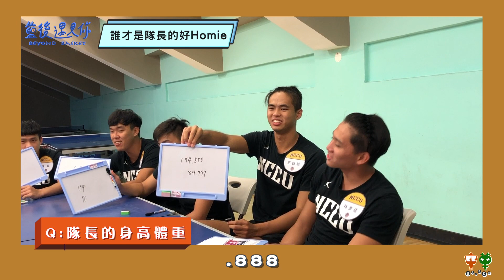【籃後遇見你】EP1—誰才是隊長的好 Homie？ Feat. 政大雄鷹｜王詠誠、田浩、林彥廷、林勵、張鎮衙、黃子軒｜@aceaceTV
【籃住你，籃下你，籃後遇見你！🏀】
第一時間看我們的新作品！

隊長竟然謊報身高！？
原來隊長已經有心儀結婚對象！？
隊長的肌耐力究竟如何！？

在頂尖學府政大還是有小小壓力～
來自各方名校又是怎麼融合摩擦的～
面對接下來的比賽會如何調整心境呢～

快來發嘍我們的腳步 來一窺球員們的內心戲吧 😊

🦅 政大雄鷹籃球隊 LINEUP 🦅（按姓氏筆畫順序）
王詠誠、田浩、林彥廷、林勵、張鎮衙、黃子軒

🥰 特別感謝 🥰
姜豐年、陳子威、范耿祥、楊敬敏、孫秉宏　教練

🏀 團隊介紹 🏀（按姓氏筆畫順序）
監           製：李宏蘊、詹庭瑄
製   片    組：李宏蘊、詹庭瑄
音 樂 製 作：JAS LEE
後 期 製 作：莊婉琳
攝   影    組：李宏葳、林廷修、張妍希、張睿芳
攝 影 器 材：中華文化教育暨體育交流促進會

本影片屬中華文化教育暨體育交流促進會所有，未經授權不得任意下載、上傳或做其他利用。